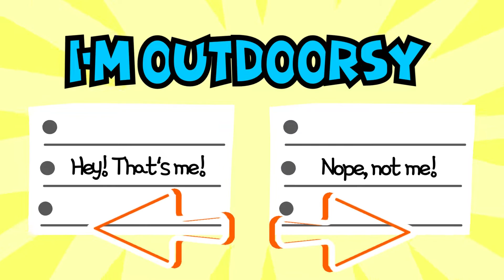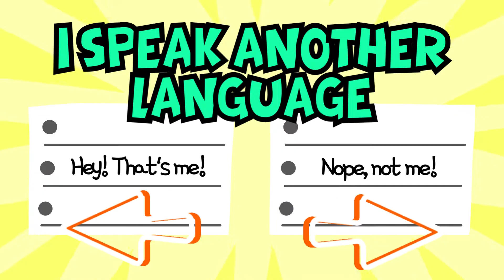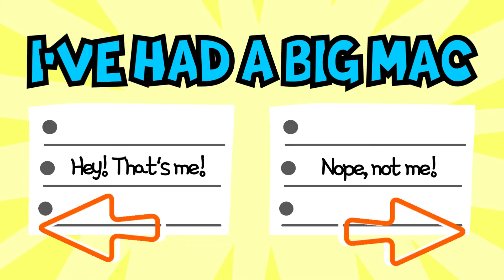Icebreakers for Kids | Back to School | Get to Know You Games | Exercise | Brain Break (w/audio)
Icebreakers for kids allowes kids to get some movement in while they get to know their classmates. This fun back to school game can be done at any age. Modify to fit your classroom needs, and play virtually by turning cameras on if the statement relates to you!

for more PE related content.